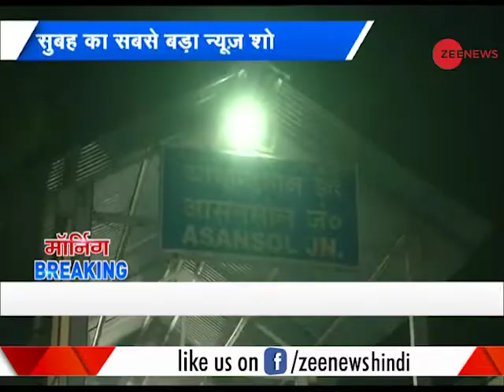Morning Breaking: Is violence the best policy for politics? | सियासत के लिए दंगा सबसे चंगा?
This segment of Zee News brings to you latest updates. Is violence the best policy for politics? Watch this video to know more.